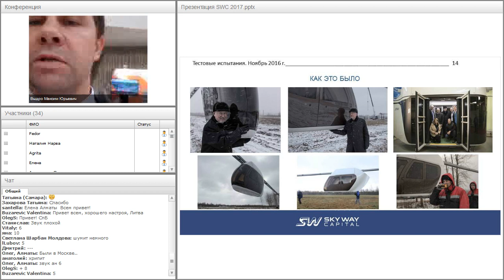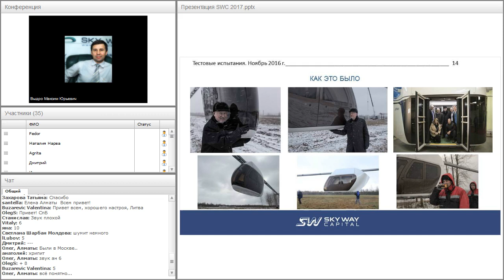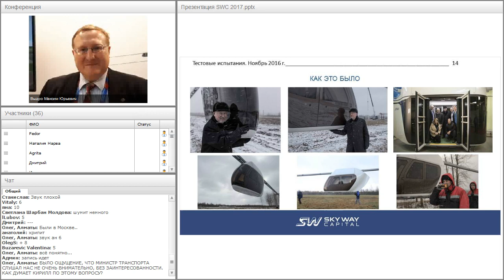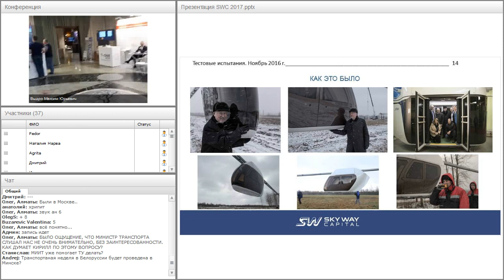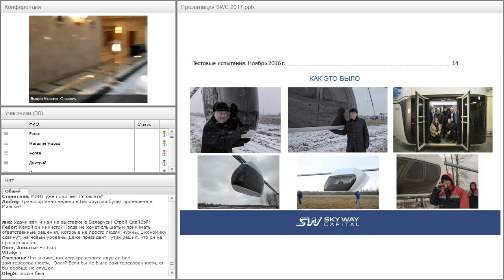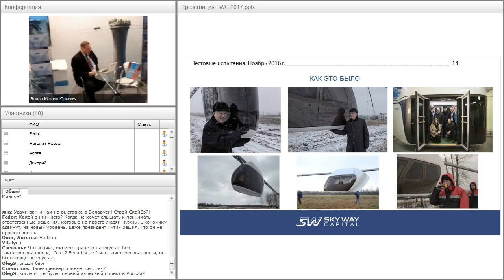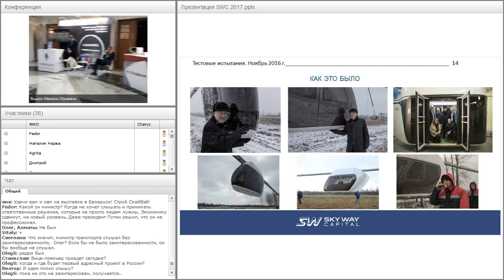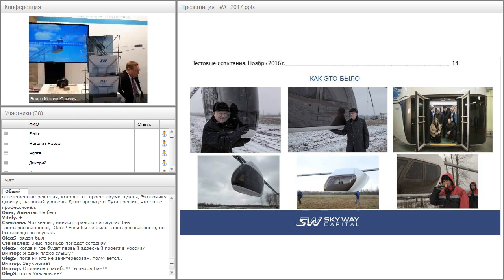Вебинар от 28.09.2017. Итоги выставки "Интеллектуальные транспортные системы России 2017".